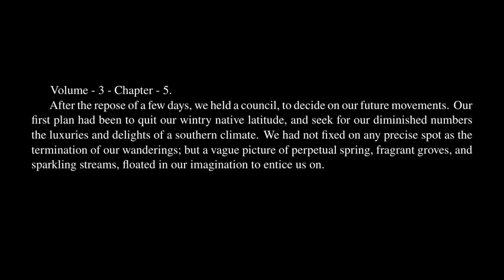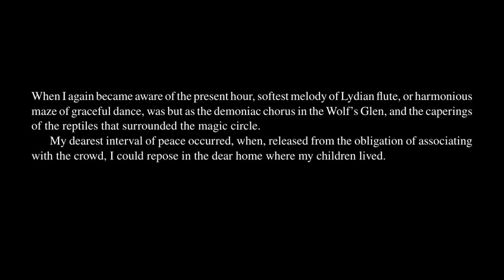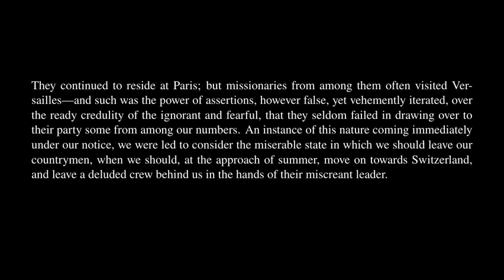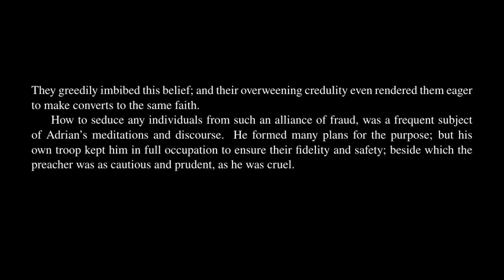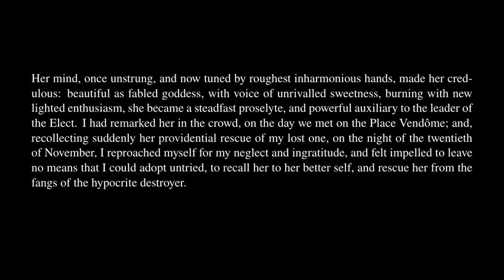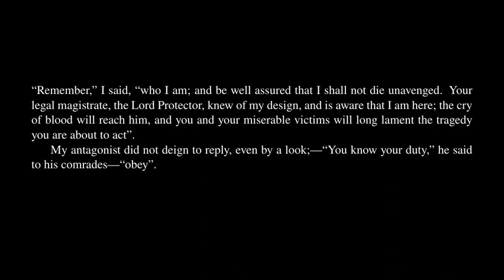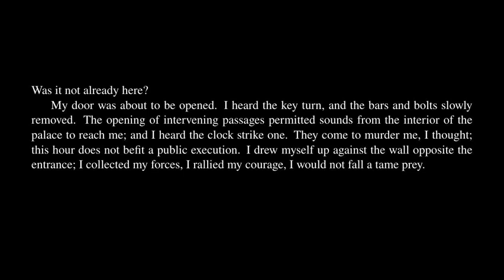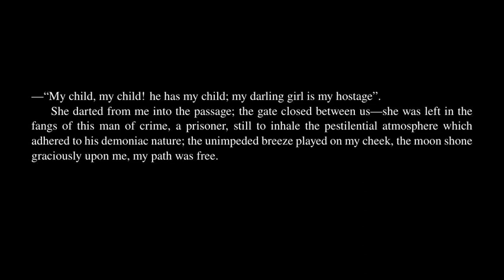The Last Man - Volume 3 - Chapter 5.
The Last Man by Mary Shelley. Audiobook with synchronized text.